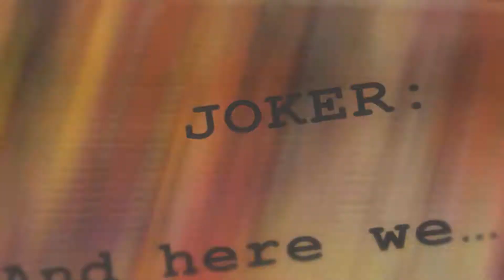Fall Guys w/ friends! ft. Sohinki! Part 2! | EdEMonster Plays!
More Season 1 Fall Guys Content with Friends! I hope you all enjoy! Show Sohinki ALL THE LOVE!